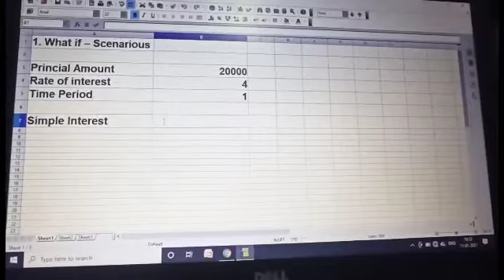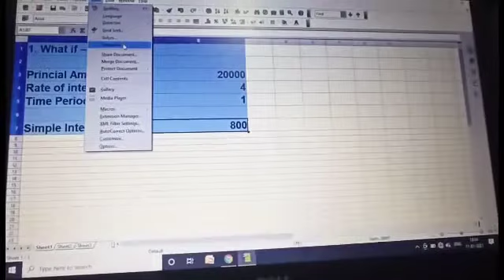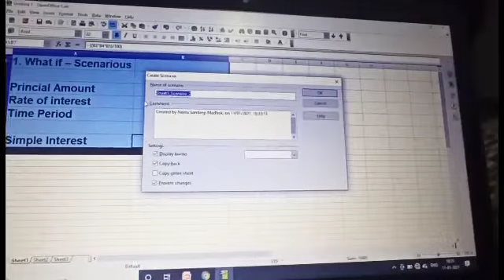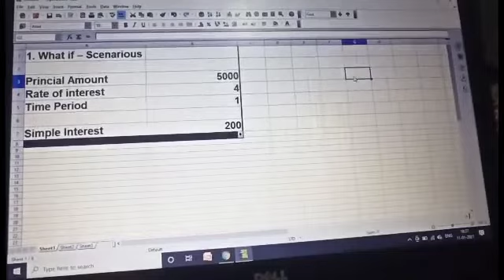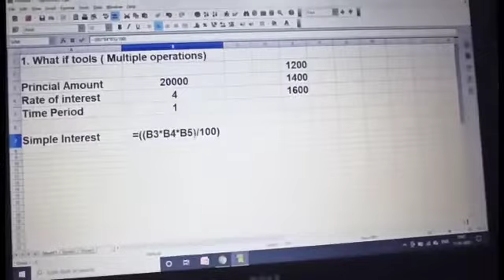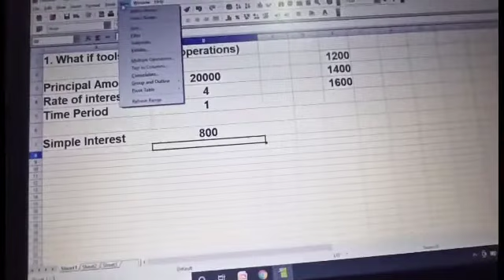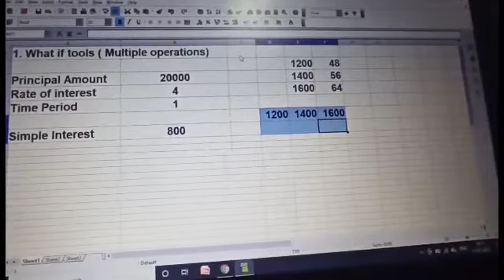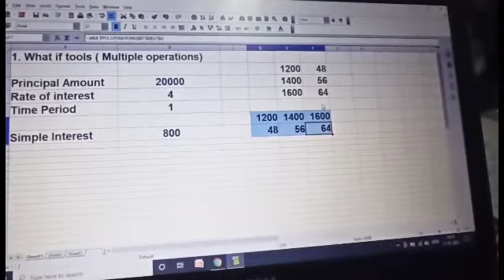INFORMATION TECHNOLOGY: Electronic Spreadsheet Advanced Advanced, Part - 2